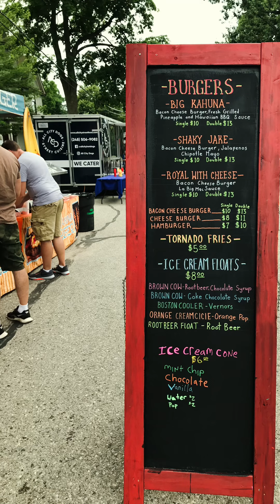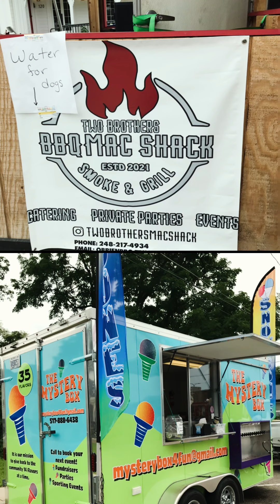Food Truck Fridays in Pinckney 7-15-22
Food Truck Fridays in Pinckney, Michigan is a peek at a small town in action.
It was a lovely day and the community loved it on 7-15-22